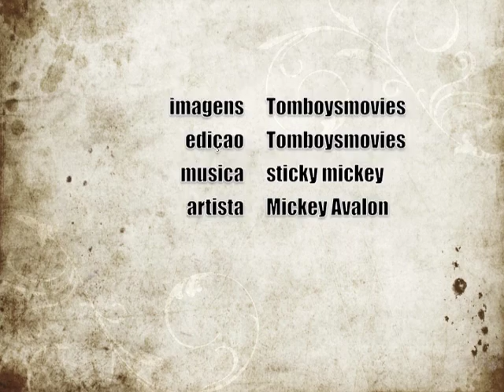Carlos Eduardo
imagens do atleta Carlos Eduardo na prainha em Santa Catarina e na praia do Tombo Guaruja SP .